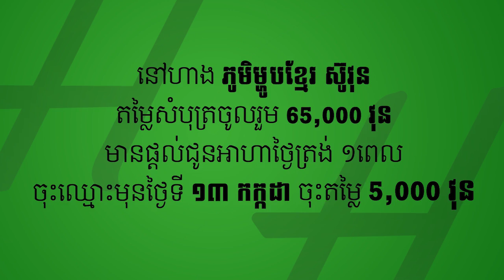Nen Sothy អាគមចងចិត្តភ្ញៀវ